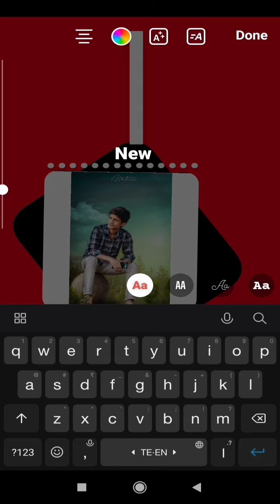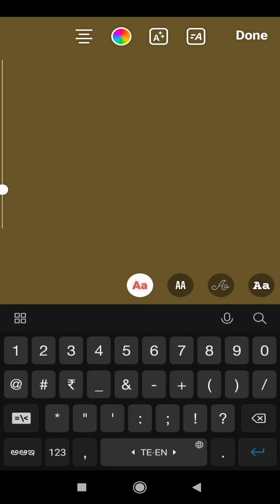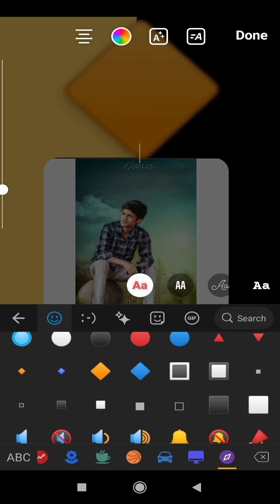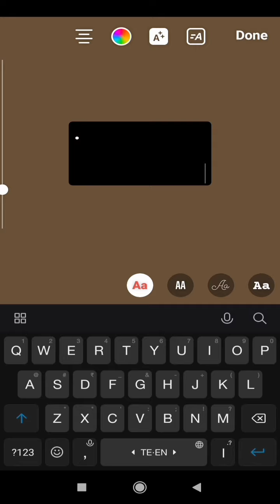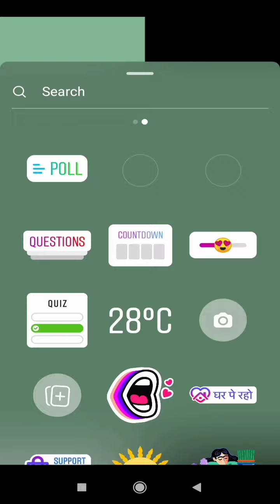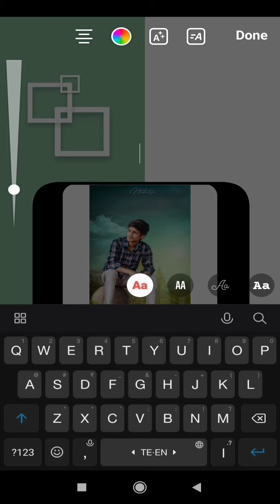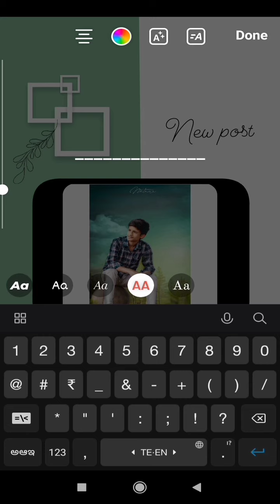3 creative Instagram story ideas for new post || part 1